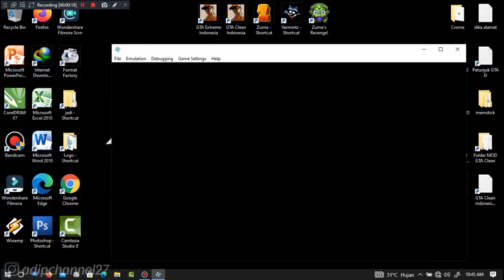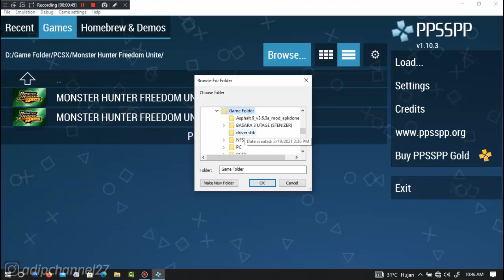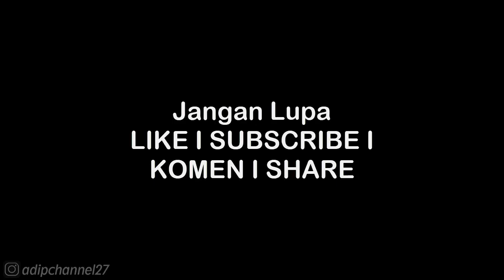ABILITY GUIDE • AWAKENING ABILITY - PANG DE • WARRIORS OROCHI 2 PSP